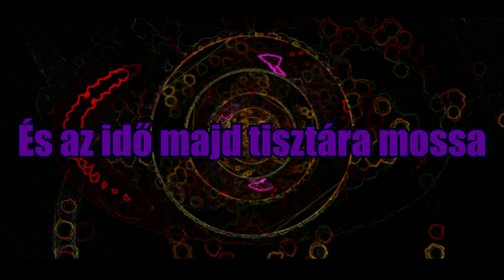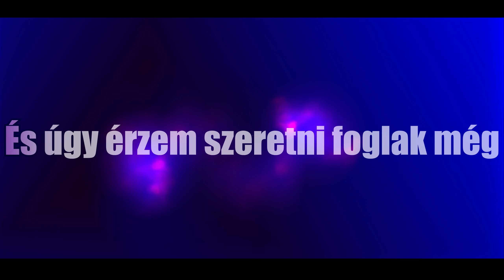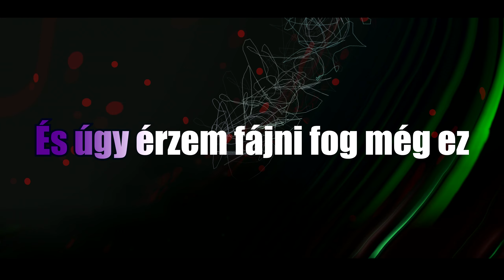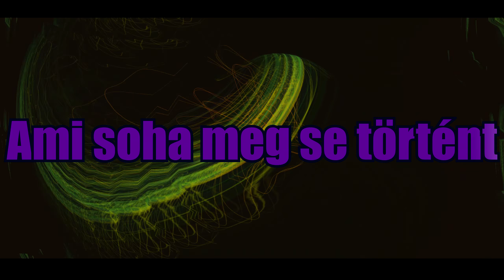LINDA RONSTADT - Long Long Time magyar dalszöveg